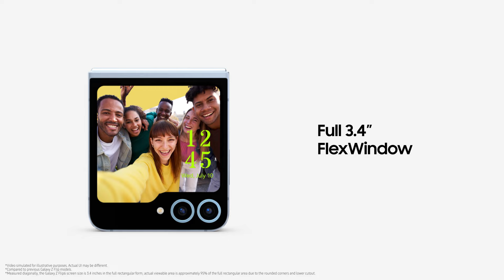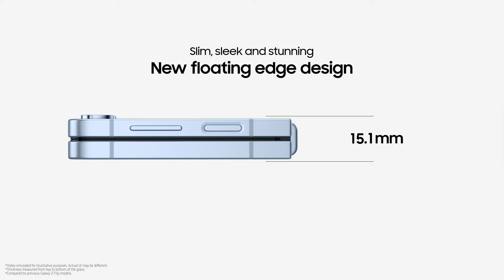Galaxy Z Flip6: Unboxing | Samsung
Möt nya Galaxy Z Flip6 - nu, för första gången, fullpackad med kraften från Galaxy AI ✨ Upptäck oändliga anpassningsalternativ och ikoniska färger. Galaxy Z Flip6 är designad för att matcha din djärva personlighet och kommer att imponera. Gör dig redo att flippa 🌀 över unboxingen av Galaxy Z Flip6!

00:00 Introduktion
00:08 Vad finns i lådan
00:13 Exteriör design
00:20 Färg
00:44 Specifikationer och funktioner för hårdvara
01:16 Prestanda
01:28 Hållbarhet